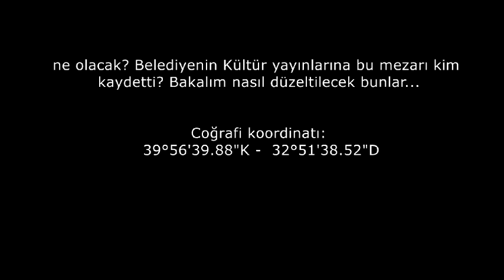Seccade Sultan Mezarı nereye kayboldu? (21.06.2016)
Ankara Büyükşehir Belediyesi Kültür yayınları "Edebi ve tarihi şahsiyetleriyle Ankara" sayfa 22'de şöyle yazar: Şeyh İzzettin Mahallesinde bulunan ve halk tarafından "Seccade Sultan" adı ile ziyaret edilen mezarda kırık bir kitabe vardır. Mezar Kuzey Güney yönünde olduğu için bu isimle anılır. Bu kabrin kime ait olduğu bilinmemektedir"

Bu mezar sahteydi. Bir uyanık yan tarafta darphane gibi para basan Şeyh İzzettin'in mezarını görünce bu mezarı evinin önüne uydurur. Yönü bile doğru değil. Adam bu sahte mezardan ev araba vs. alır, köşeyi döner.(çevrede bu öykü bolca anlatılır) Eski kitaplarda buralarda bir Selçuklu mezarlığından söz edilir. Belediye'nin basıp dağıttığı kitapta da burası " Mezar Kuzey istikametinde" olduğundan seccade diye anılır diye yazmış.Hiç Müslüman Mezarı Kuzey Güney istikametinde olur mu? Mezarı imal edenler de, kitabına yazanlar da, kitabı belediye imkanları ile dağıtanlar da Müslüman mezarlığı nasıl olur sorunu kendilerine sormamışlar.Ben internette buranın sahteliğini paylaşınca önce " Seccade Sultan sokağı" levhasını sessizce söktüler ve şimdi de sessizce sahte mezarı kaldırdılar. Acaba internette dillendirmeseydik yan taraftaki Mezara 2013 yılında yaptıkları türbe gibi buraya da türbe yaparlar mıydı diye düşünmeden duramıyorum. Burada detayları var, sayfaları ilerletmelisiniz.: